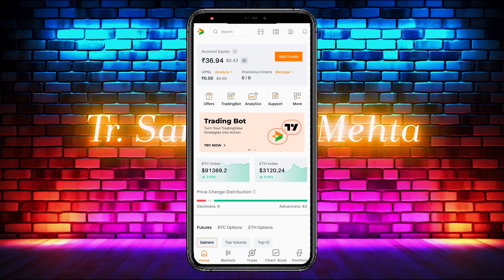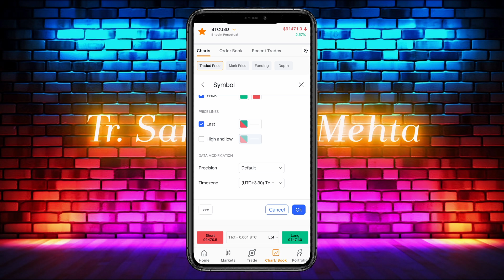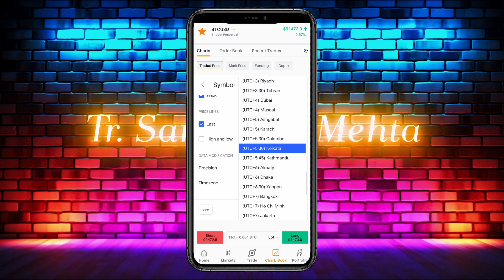delta exchange India app ke chart me india ka time kaise set kare | india time zone set kaise kare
Transcript